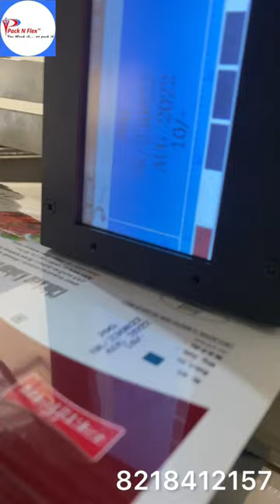Masala packing machine with servo auger and automatic ribbon blender screw conveyor.